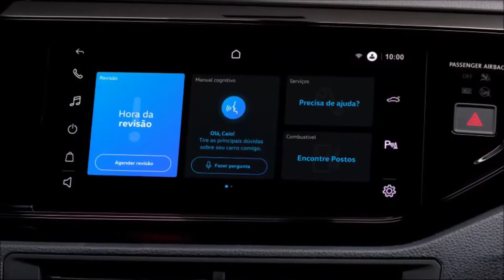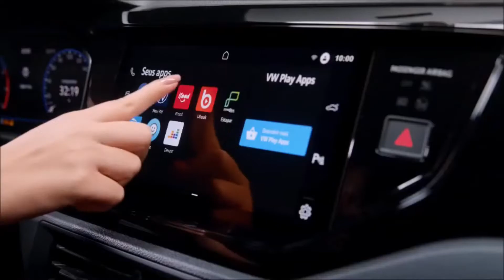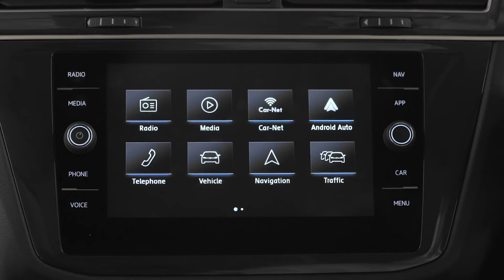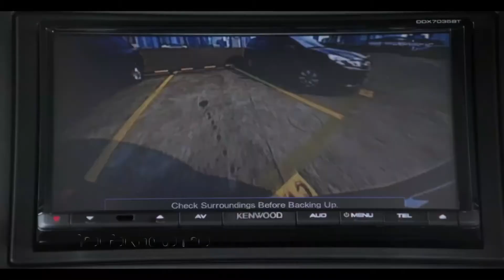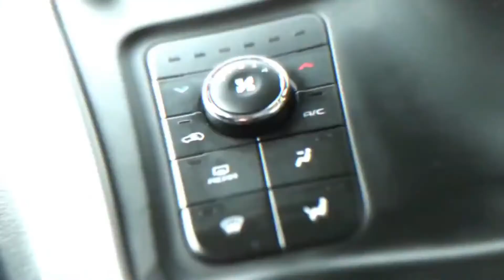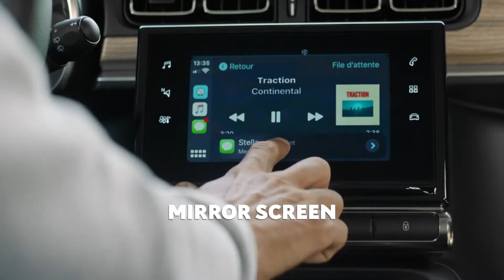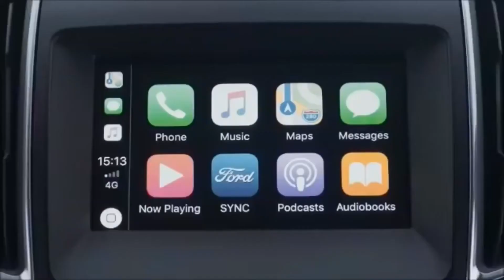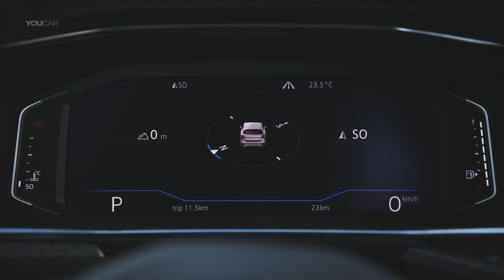🔥 10 BEST UPCOMING CARS IN 2021 🔥 | The Crossroads | New Cars in New Year